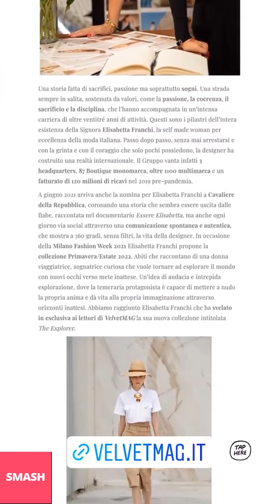ELISABETTA FRANCHI NUOVE INSTAGRAM STORIES!